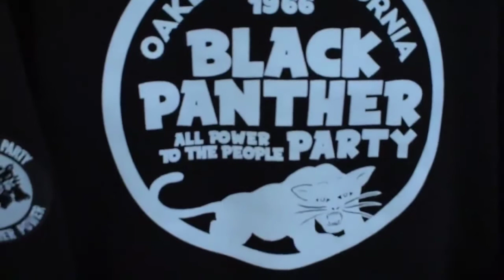aseronnyj fashions store video promo 0